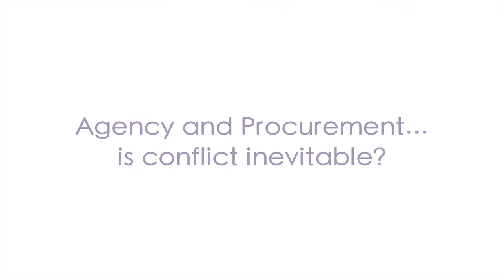Talentarc | Directors in Media - Agency and procurement...is conflict inevitable?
Directors in Media is a networking group on LinkedIn for C-Level individuals within the media, marketing services and tech sectors. In association with Talentarc, it hosts speaker and networking events in addition to lively debate online amongst peers within your sector.

The Negotiation Breakfast, hosted on 4th July 2012, was the first speaker event of 2012 and as you will see, it was a great success.

Geared towards the marketing services sector, it focused on understanding the procurement perspective throughout a negotiation process and secondly, effective negotiation techniques therein.

Two great speakers joined us for the morning:

Sarah Billson: Now a partner in Tickling the Trout, Sarah has previously set up and led a marketing services procurement function for a FTSE 100 global FMCG company.

Alan Smith: Now a partner in Scotwork, global negotiation skills consultancy, Alan has previously built and led as CEO a leading London based marketing services agency, before selling this to Omnicom. This in addition to 20 years agency experience.

Talentarc is a niche search and recruitment practice focusing on Finance & Strategy, General Management and HR professionals into the media, marketing services and tech sectors.